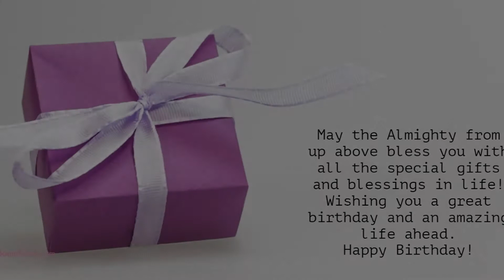Happy Birthday to Jhilmil - Birthday Wish From Birthday Bash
Hey Jhilmil!